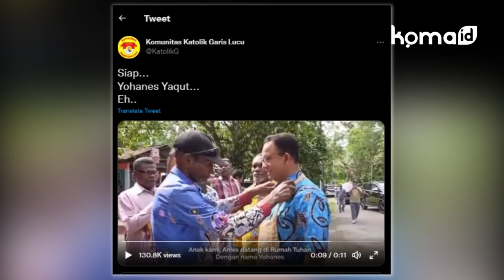🔴Heboh Anies Baswedan Diberi Nama ‘Yohanes’, Ruhut Sitompul Beri Sindiran Menohok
Bakal calon presiden dari Partai NasDem Anies Baswedan mendapatkan nama Yohanes dari pemuka agama. Penyematan nama itu muncul dalam video yang diunggah oleh akun Twitter Komunitas Katolik Garis Lucu.

Pada video tersebut tampak Anies mendatangi sebuah rumah doa di Papua. Anies disambut oleh para pemuka agama setempat dan dikalungkan noken.

Setelah mendapatkan sambutan baik, sang pemuka agama kemudian memberikan nama Yohanes pada mantan Gubernur DKI Jakarta itu.

“Anak kami Anies datang di Rumah Tuhan dengan nama Yohanes,” ucap sang pemuka agama dihadapan Anies Basawdan.

Video penyematan nama Yohanes itu sontak menjadi sorotan. Salah satunya direspons salah satunya politisi senior Ruhut Sitompul.

“Bapak Yohanes AB semoga menjadi presiden RI yang pertama yang nonmuslim, paten, MERDEKA,” tulis Ruhut Sitompul dalam cuitannya.